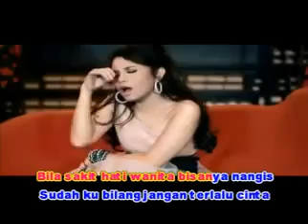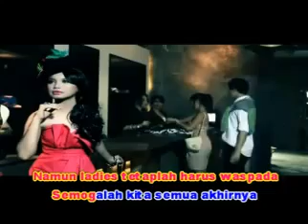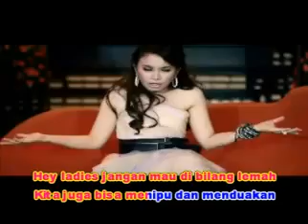Rossa - Hey Ladies (Karaoke + Vidio Clip)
Hampa Hidup ini Tanpa Cinta